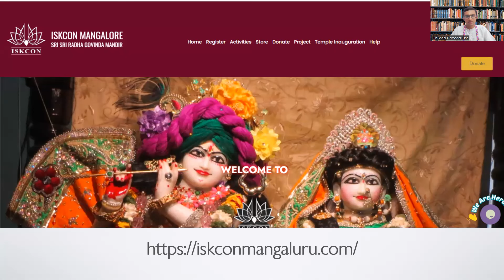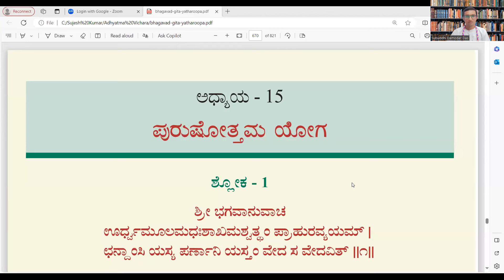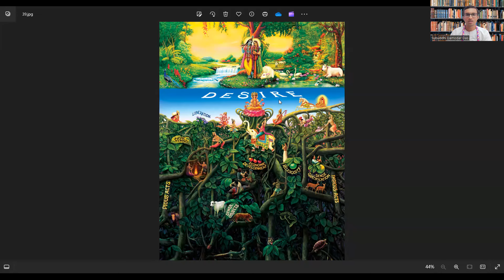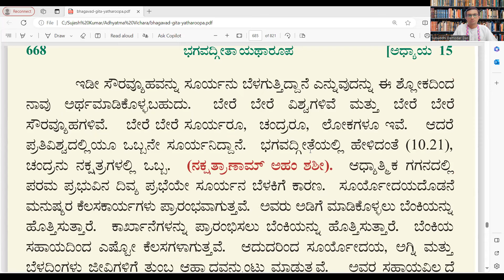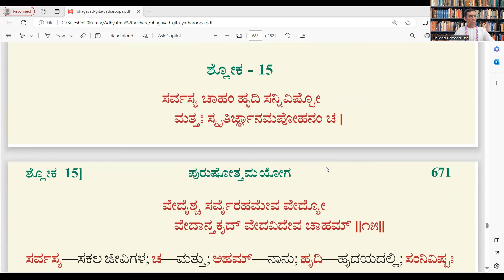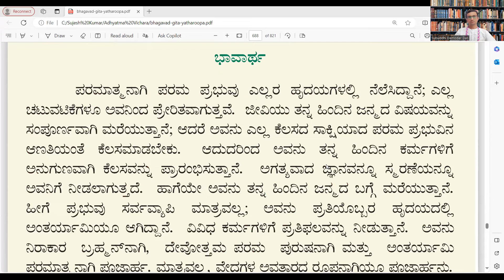28. Kannada Bhagavad Gita Sunday 4pm Chap 15 Part 1, Feb 18, 2024 Subuddhi Damodar Das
Playlist for all the video

Free certificate

1 hour per day - Online Live session + Q&A